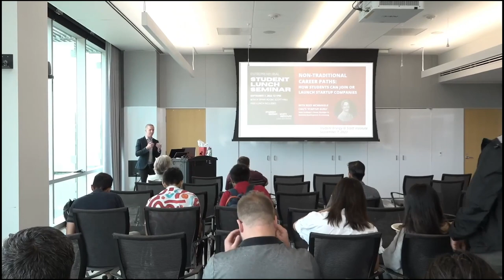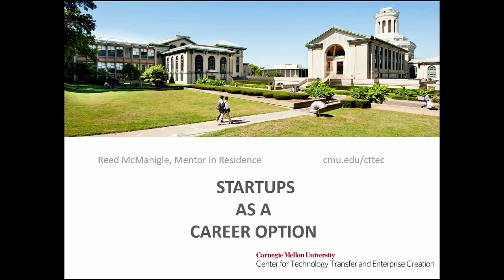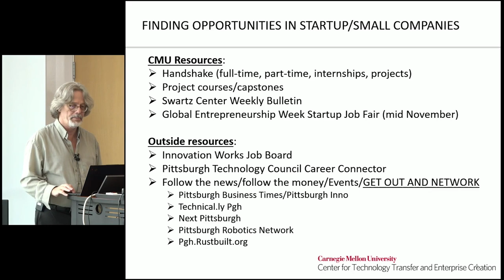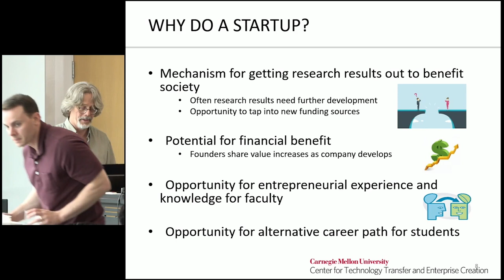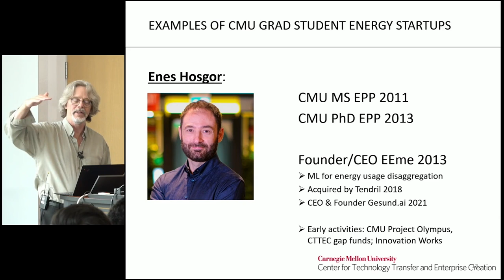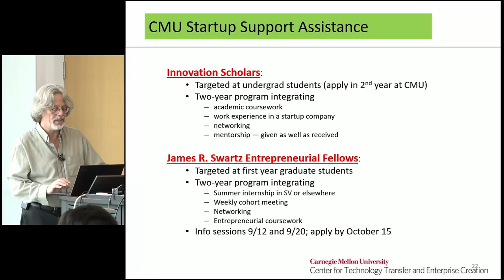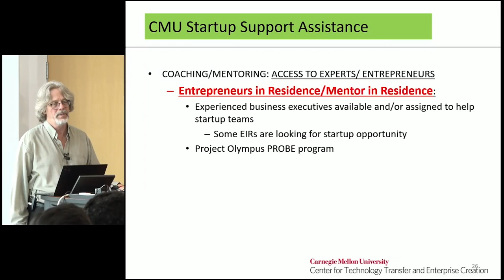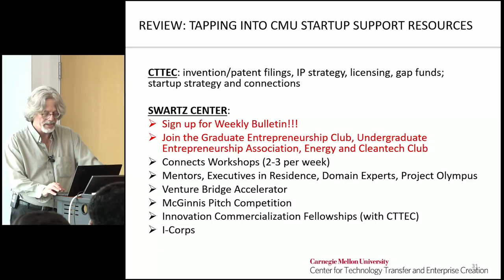Non-Traditional Career Paths: How Students Can Join or Launch Startups with Reed McManigle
The Wilton E. Scott Institute for Energy Innovation was joined by Reed McManigle, CMU's 'startup guru', for Non-traditional Career Paths: How Students Can Join or Launch Startup Companies. He shed light on resources available across campus for supporting the creation of start-ups around research results, and how to tap into the dynamic startup ecosystem in Pittsburgh as an alternative to a traditional academic or large company career path.